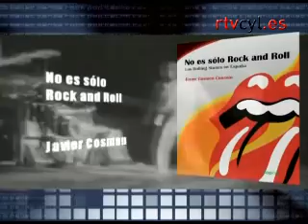Hoy en escena (29/01/2011)